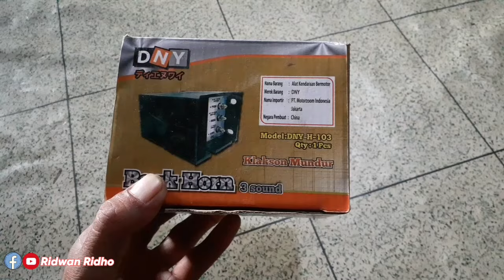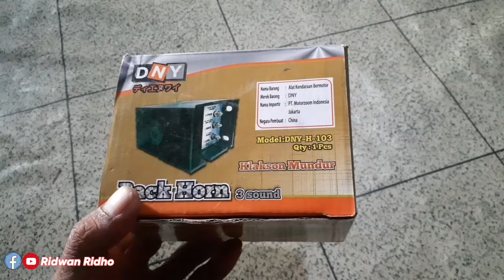CARA PASANG ALARM MUNDUR 3 SUARA SEMUANYA TRUK 24 VOLT